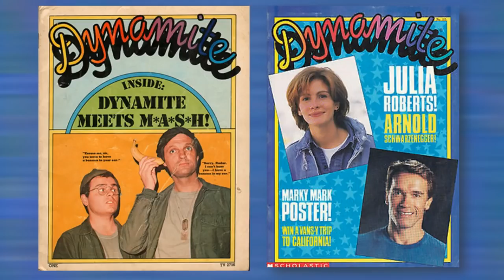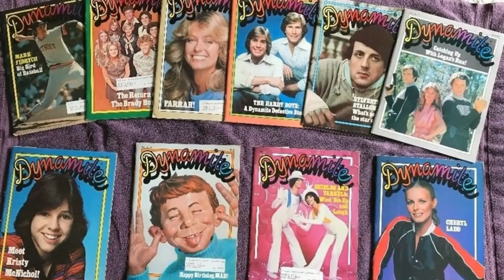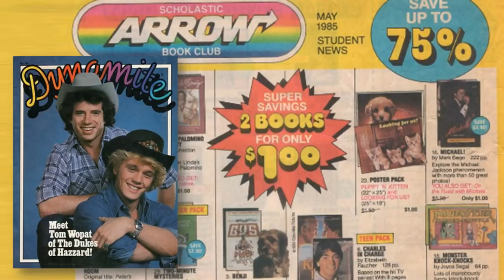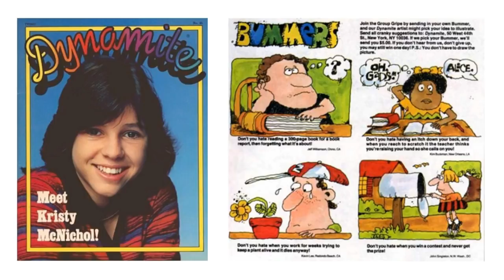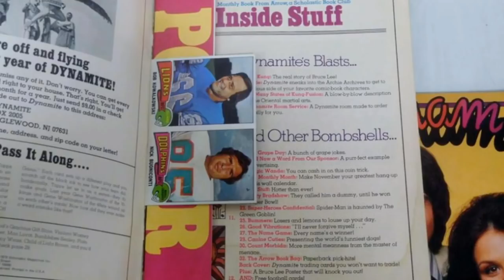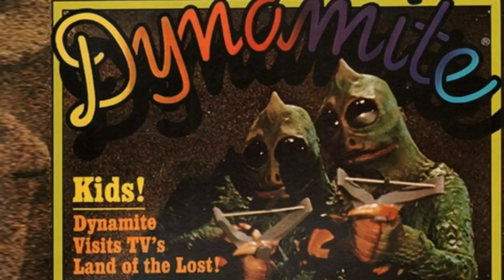Remembering Dynamite Magazine - Growing Up in America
Journey with me down memory lane as I recall the amazing Scholastic publication that was Dynamite magazine.

LIVE STREAM CONTEST RULES:
2. Not every live stream will have a contest.  Some will.  Some won't.
3. Everyone can participate.  Other than being on hand to enter the drawing, nothing else is required.
4. Everyone has the same chance of winning.